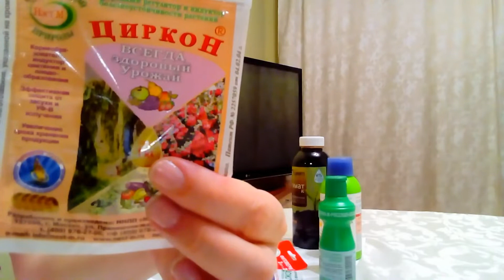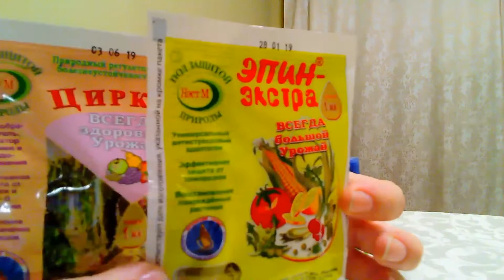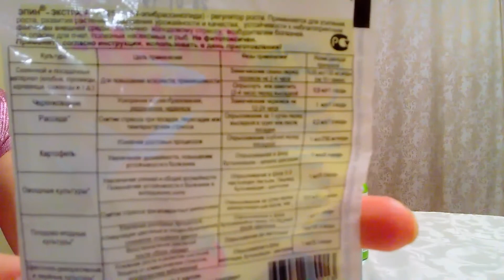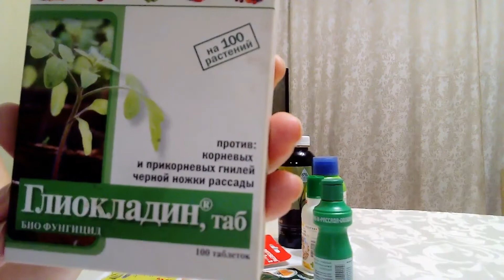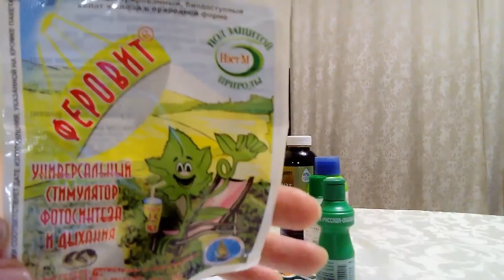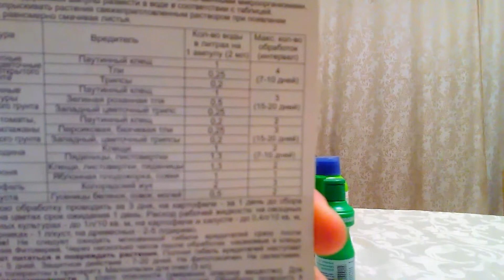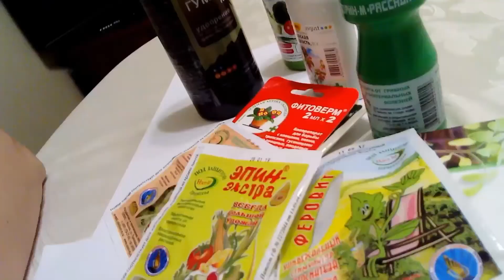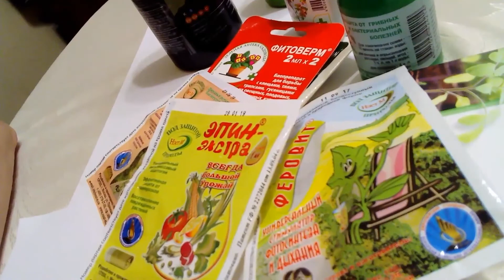Самые востребованные биопрепараты.Био помощники 2020.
Всем привет! Защищать растения от болезней  и вредителей не нанося вреда природе и здоровью человека, призваны биопрепараты. Они содержат в своем составе полезные микроорганизмы или растительные экстракты. В своём видеоролике я расскажу и покажу, какие био помощники мне помогают не только во время посадки рассады, но и на огороде.